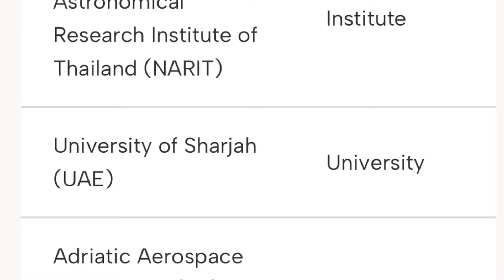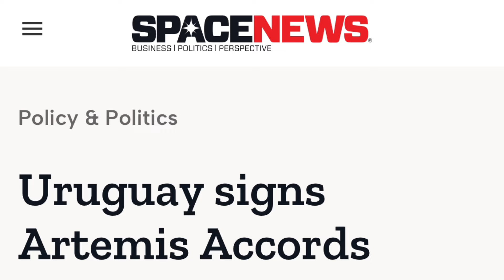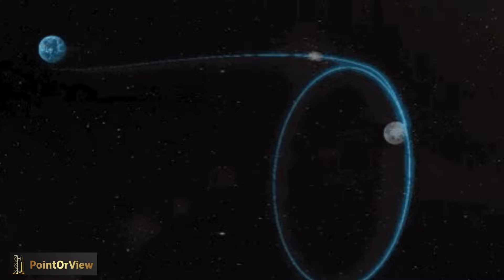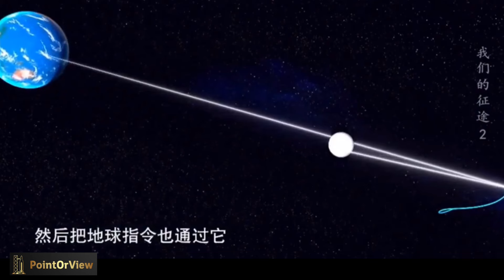CHINA MOON BASE: Is China struggling to find partners for its ILRS lunar base program?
China adds new moon base project partners, but struggles to attract national-level participation. China continues to add new members to its International Lunar Research Station initiative, but many of these are subnational, suggesting issues attracting partners.
“China seems to face more difficulties than expected in bringing partners on board its ILRS program. Including civilian associations and universities likely reflects a lack of better alternatives,” Marc Julienne, head of China research at the French Institute of International Relations (IFRI), was quoted in a report by SpaceNews publication.
The ILRS is a China-led, initially Sino-Russian initiative parallel to and separate from NASA’s Artemis program. Both aim to establish a sustainable lunar presence and are engaged in attracting partners.
The Russian invasion of Ukraine in February 2022 has impacted ILRS efforts. China has regularly omitted any mention of Russia as an ILRS partner since this time, though still Russia remains involved. Russia’s space sector has also suffered following the start of its invasion, while its Luna 25 moon lander mission, nominally part of ILRS, ended in failure.
China’s space cooperation is now looking to the “Global South.” This is because of a lack of better alternatives and broader diplomatic reasons the report says.